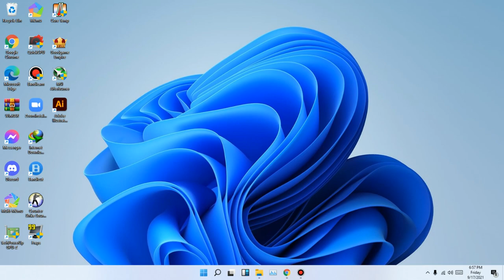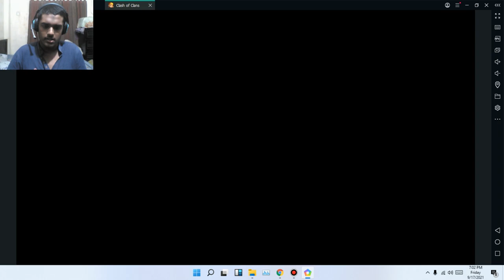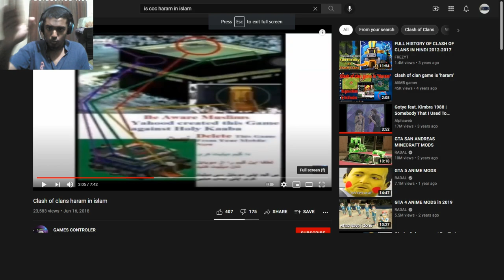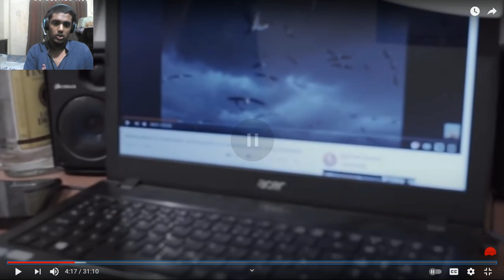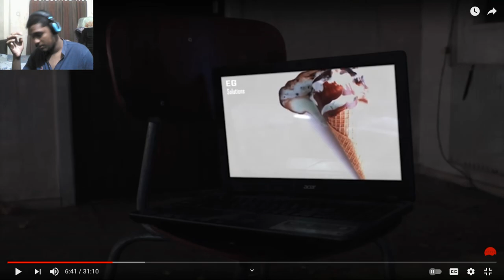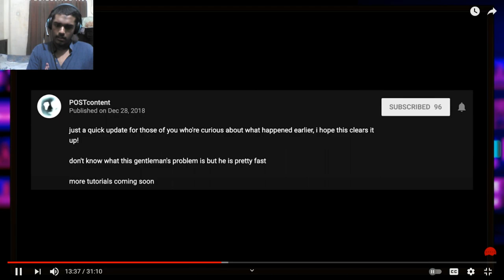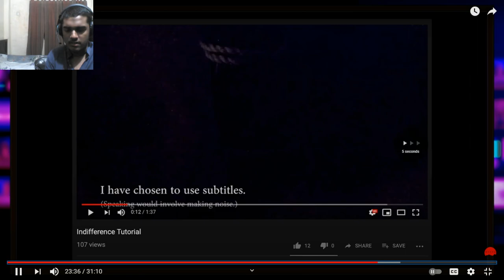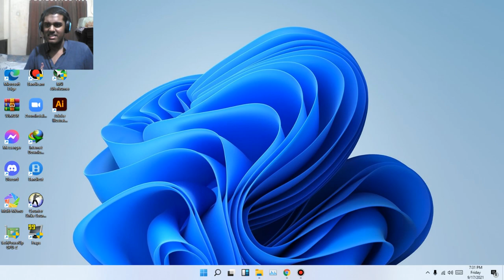click here if you want to scream!! (feat.nexpo)